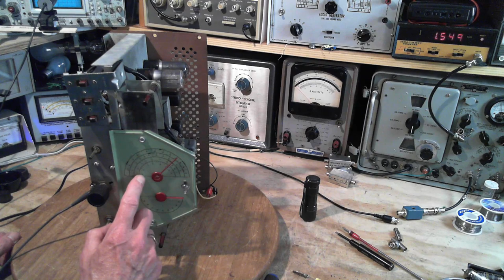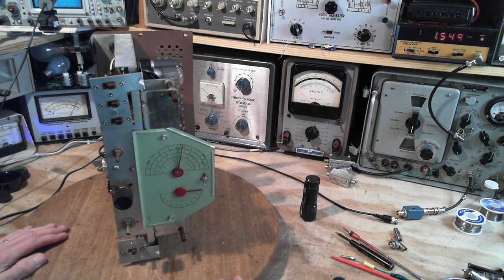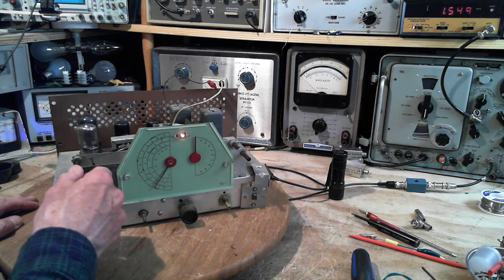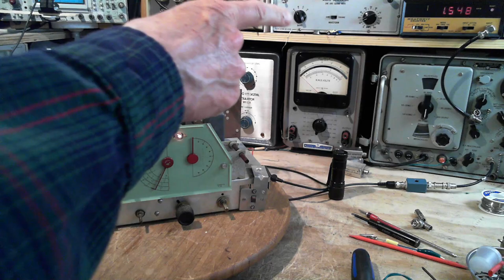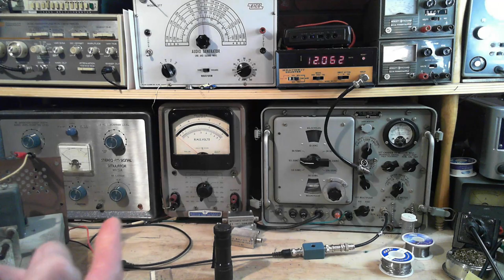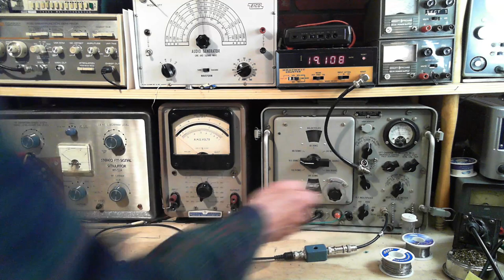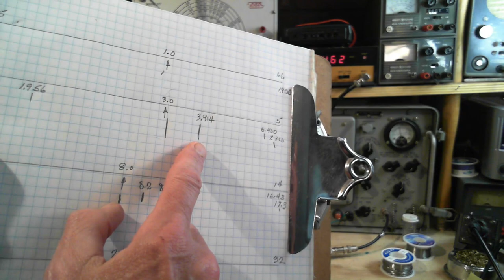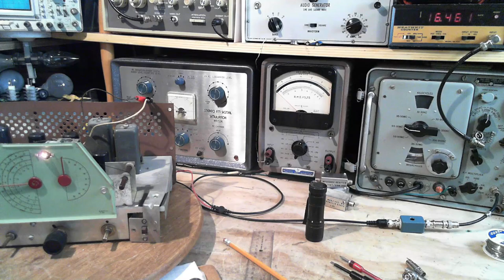Hallicrafters S-38 Four Band Tube Radio Video #10 - Image Rejection Investigation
I investigate the image rejection ability of the radio by doing a study on each band and make some interesting discoveries.